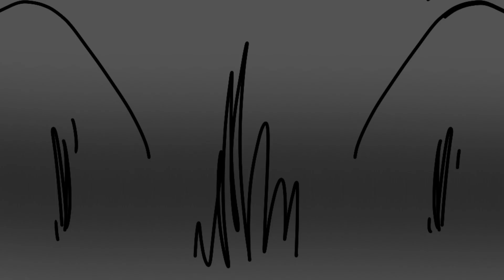Remember You || Part 1 WIP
woah another one already (ik its a pallette map im gonna do it in the colors when i do the final)